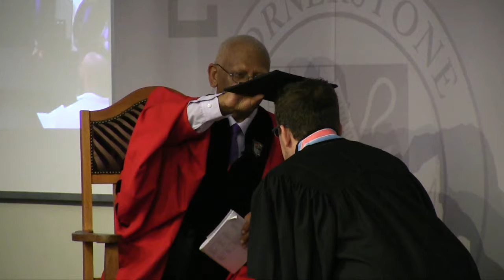Cornerstone Institute | Graduation 2018